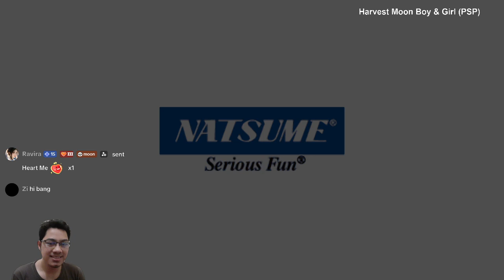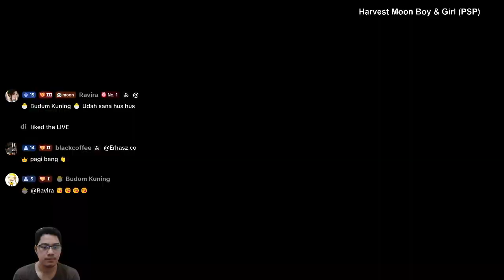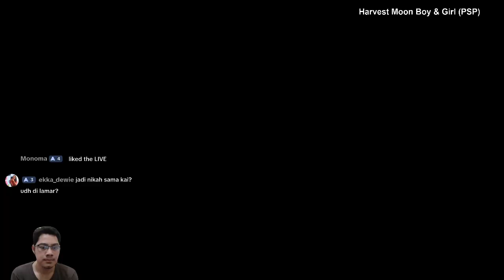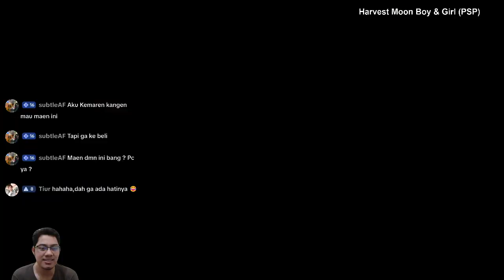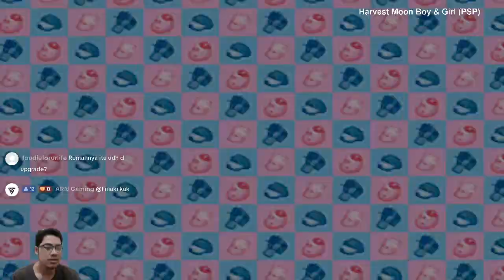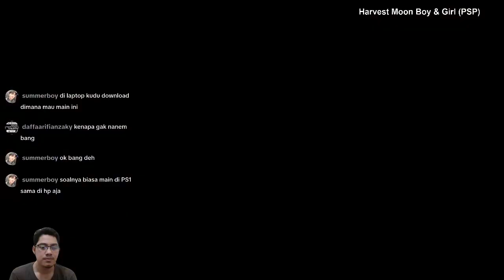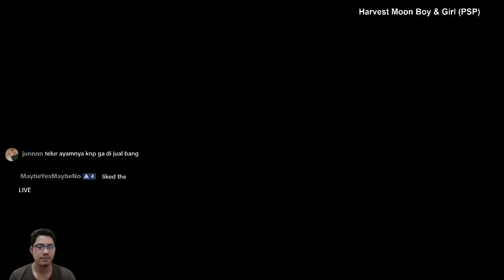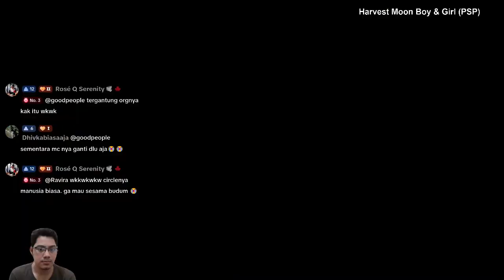Harvest Moon BTN For Girl || Gameplay